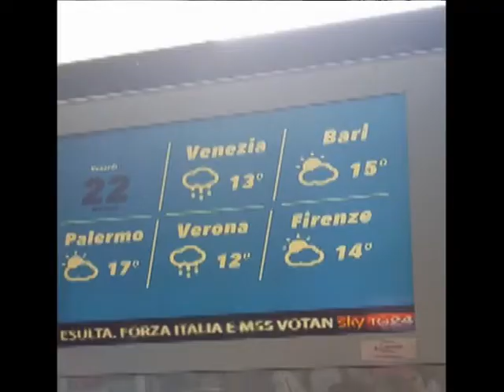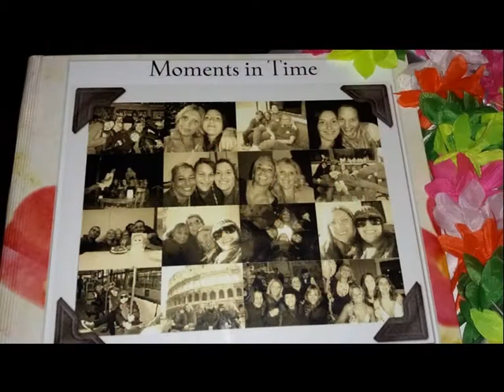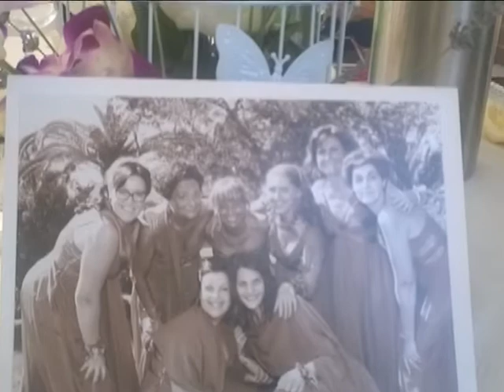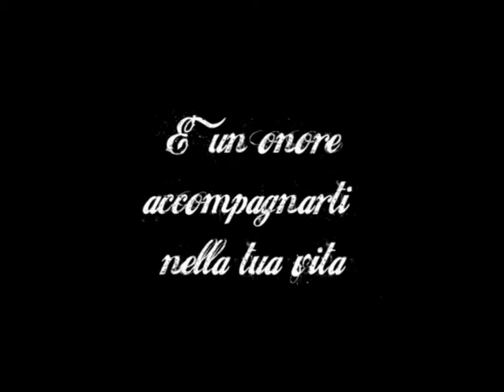La nostra vita con Ale